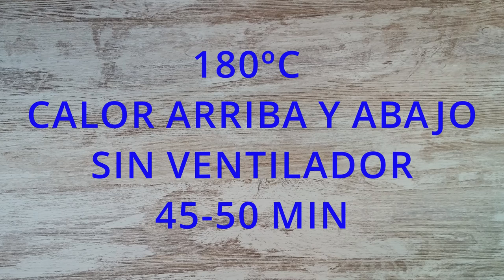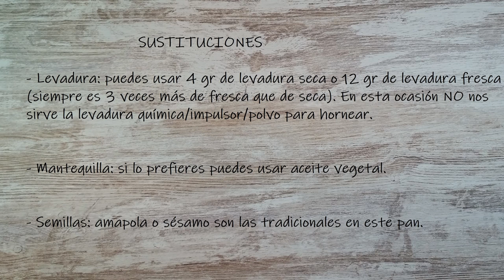Pan JALÁ / CHALLAH Bread *Pan trenzado*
500 gr harina fuerza
180 gr agua
4 gr levadura seca panadería
una pizca de sal o 1 gr
30 gr miel
2 huevos
80 gr mantequilla
yema y agua para pincelar
semillas de amapola o sésamo
RECIPE
500 gr flour force
180 gr water
4 gr dry yeast bakery
a pinch of salt or 1 gr
30 gr honey
2 eggs
80 gr butter
yolk and water to brush
poppy or sesame seeds